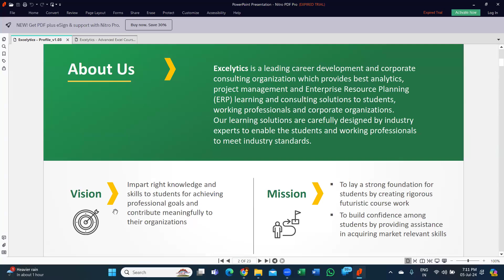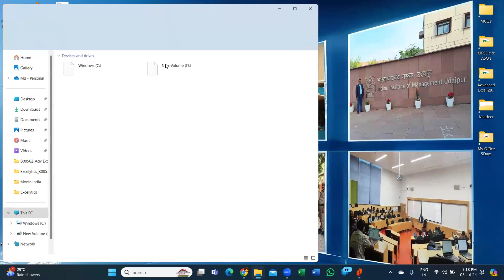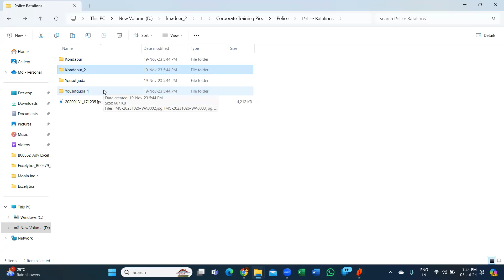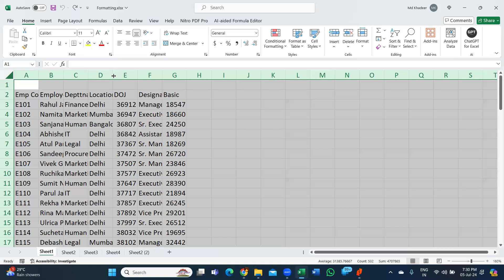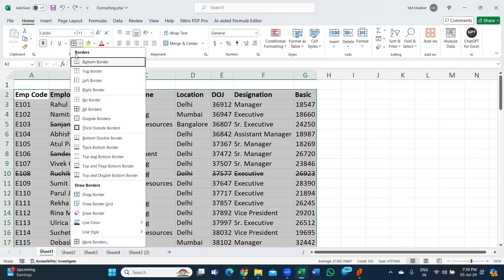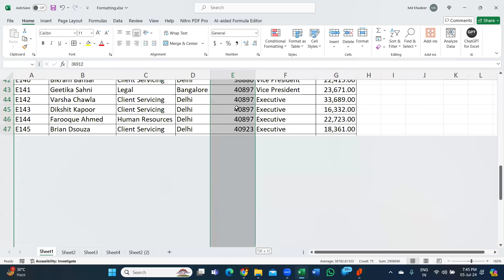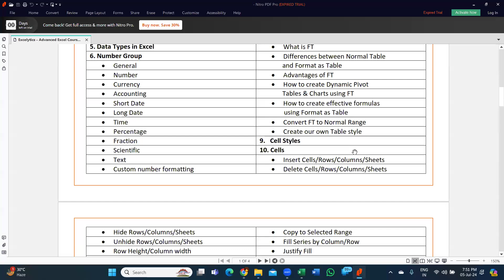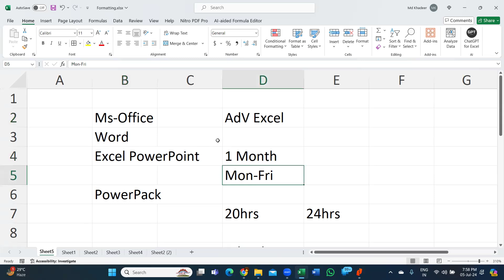Excelytics_B00589 Adv Excel Demo Session (05-07-2024)